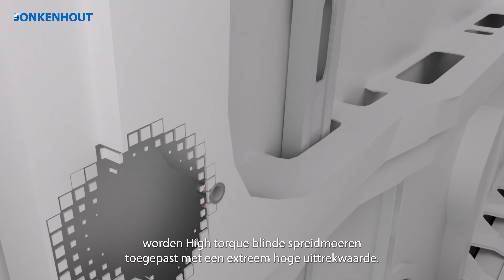Blinde spreidmoeren High torque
Geïnteresseerd in dit product?

De High torque blinde spreidmoeren bieden een zeer strekte schroefdraad met een hoge uittrekwaarde in het zachte kunststof van de drager. De High torque blinde spreidmoeren bieden een zeer trillingsbestendige verbinding en een hoge uittrekwaarde in de achterwand van dun plaatstaal. Additionele verstevigingen in de constructie zijn hierdoor overbodig. De High torque blinde spreidmoeren zijn inzetbaar in verschillende plaatdiktes (Multigrip) en bieden een hoge uittrekwaarde in het zachte kunststof van de zitting. Voor de montage van een luifel worden de High torque blinde spreidmoeren snel en foutloos geplaatst met behulp van het TorqueFox accugereedschap. Elektronische procescontrole waarborgt een correcte installatie.